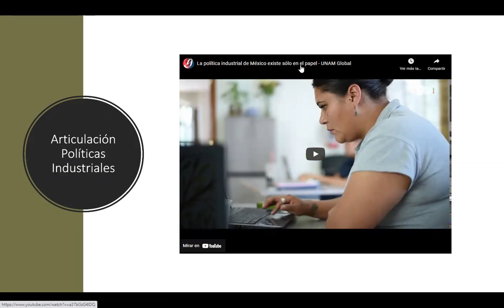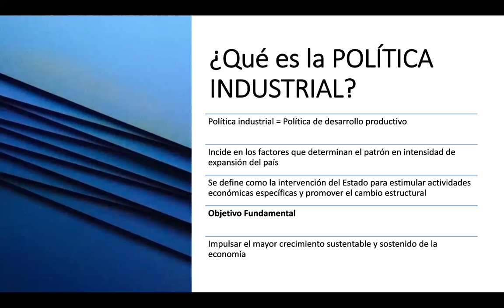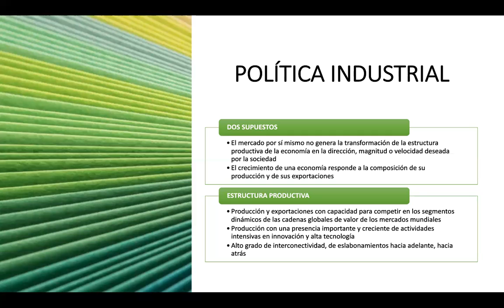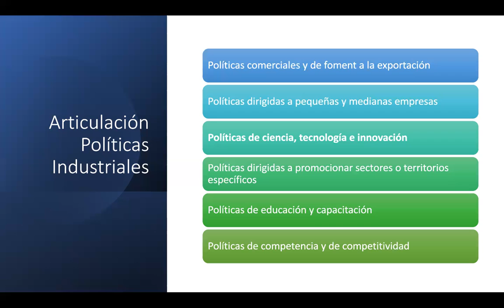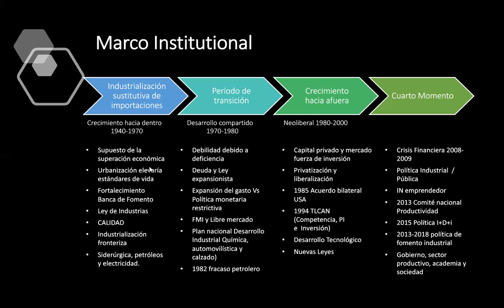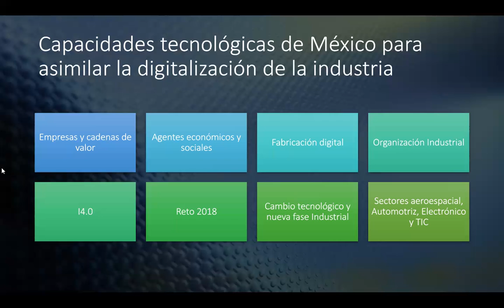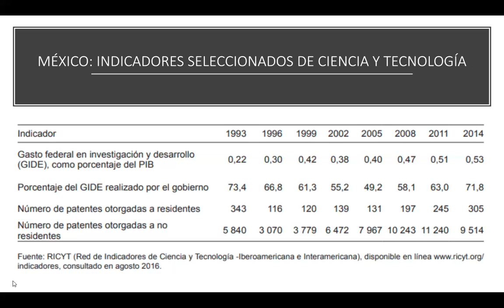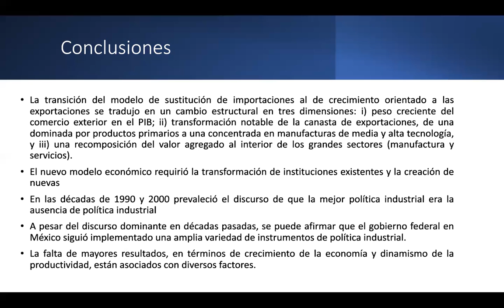Políticas de Industria y CTI México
Dentro del contexto de Políticas de Industria en México dentro de los pasados 90 años se muestra un análisis de las PCTI (Políticas de Ciencia, Tecnología e Innovación) y su evolución hasta el actual momento de Digitalización industrial.